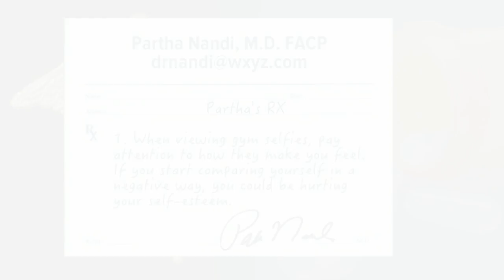Ask Dr. Nandi: Gym selfies on social media might be ruining your self esteem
Scrolling through gym selfies may do more damage than good for some social media users.   I found this study quite interesting because I’ve gone to the gym and posted workout selfies in hopes of inspiring others.    But it turns out, gym selfies affect people in different ways.